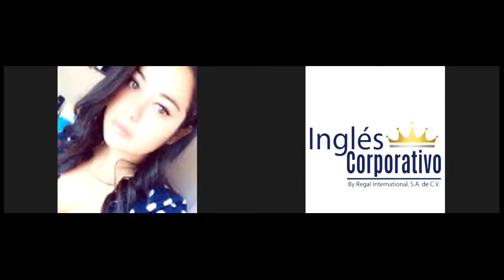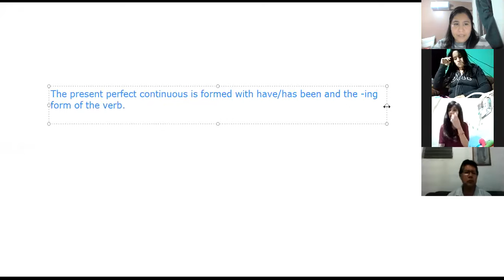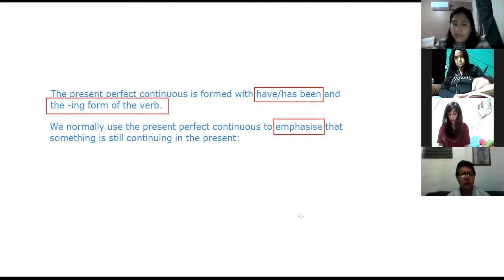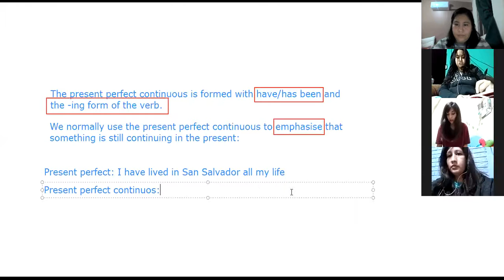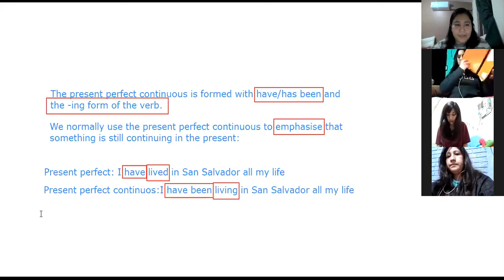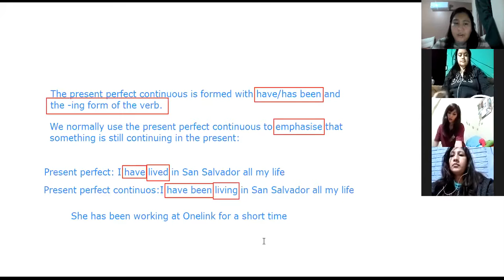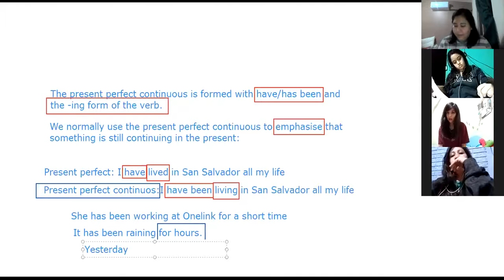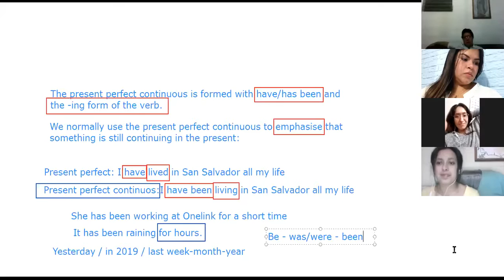Ingles Corporativo - Present Perfect and Present Perfect Continuous Practice